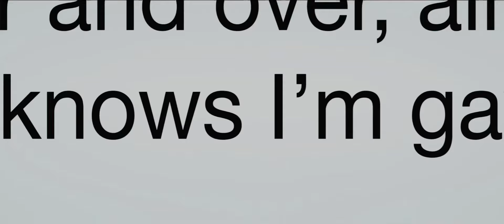Love, Simon - Trailer #1 (2018) German Deutsch [HD]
Jeder verdient eine große Liebesgeschichte. Aber für den 17-jährigen Simon Spier ist es etwas komplizierter: Er muss Familie und Freunden noch erzählen, dass er schwul ist, und kennt nicht einmal die Identität des Klassenkameraden, in den er sich online verliebt hat. Beide Probleme zu lösen, erweist sich als gleichzeitig unglaublich witzig, angsteinflößend und lebensverändernd. Inszeniert von Greg Berlanti („Dawson’s Creek“, „Brothers & Sisters“), geschrieben von Isaac Aptaker und Elizabeth Berger („This is us“) und basierend auf Becky Albertallis hochgelobtem Buch, ist Love, Simon eine witzige und herzliche Coming-of-Age Geschichte über die spannende Reise auf der Suche nach sich selbst und der ersten Liebe.